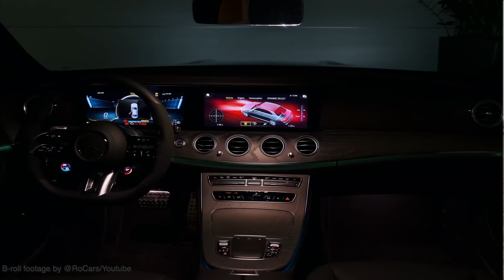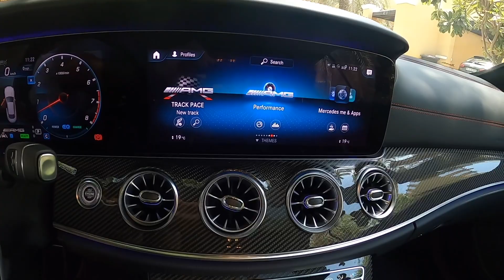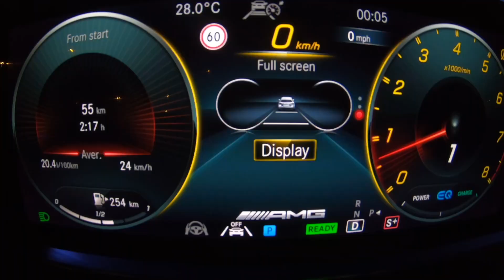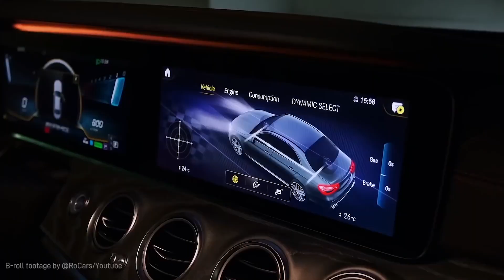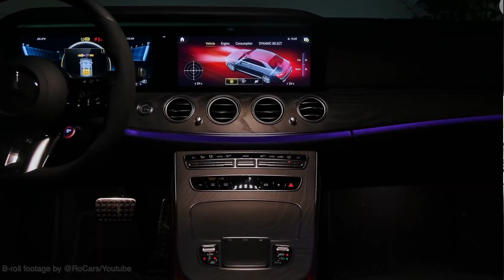MERCEDES E53 AMG - Test Sürüşü - Türkçe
Karşımızda yeni Mercedes E53 AMG.

Kaputun altında 429 beygir gücünde, 520 Nm tork üreten AMG ayarlı turboşarjlı 3.0 litrelik sıralı altı silindirli motor bulunmakta, ve 4Matic, yani dört tekerlekten çekişli.

Daha önceki V8 ve V12 AMG motorlarının aksine, E43 ve E53 varyasyonlarındaki motorlar artık el yapımı değil, seri üretim olarak piyasaya sürülmekte.

Direksiyonun arkasında kanatçıklar sayesinde manuel vites keyfide yaşayabileceğiniz dokuz ileri AMG SpeedShift MCT otomatik şanzımanla birlikte 0'dan 100 kilometreye sadece 4.4 saniyede çıkabilen E53’un azami hızı elektronik olarak 250 kilometre ile sinirli.

Arabanın iç mekanı yüksek kaliteli malzemelerin ve en son teknolojinin harika bir karışımı, en yeni MBUX sistemi dahil olmak üzere birçoğu AMG’ye özel tam 104 opsiyona sahip.

Benim test ettin Hard-Top, fakat isterseniz Drop-Top Cabriolet (üstü açık) seçenekte bulunmakta.

Dubai’deki fiyatı, $129.000 USD, ülkemizde ise bu araç 3 milyon Türk Lirasını aşan bir fiyat ile karşımıza çıkmakta.

00:00 Başlangıç
01:52 Arabanın Etrafı
02:26 Motor
02:46 Bagaj
03:25 Arka Koltuklar
04:07 0-100 KM Testi
04:42 Detaylar
04:52 Vites Kutusu
06:00 Sürüş Modları
08:50 Düz Yolda Sürüş
11:04 Distronic Plus
12:20 Otomatik Pilot
14:18: İç Mekan